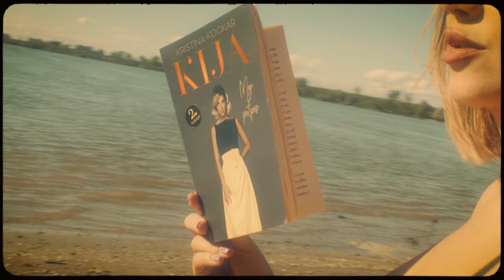KIJA - PEPELJUGA (MejDejz) Official Video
POWERED BY : MejDejz
Copyright : Kija Kockar

Lyrics - Divna Milovanovic
Arrangement - Dragan Ponjevic Ponjke
Mix & Master - Dragan Ponjevic Ponjke
Back Vocal - Nataša Guberinić

Directed by - Kija Kockar
Script - Kija Kockar

Photographer: Djordje Bukvic

Make Up- Anja Vucinic
Hair - Dragutin Markovic
Shoes - Favorito

Special thanks to Miss Serbia Company
Models:
Anja Radic ( Miss Serbia 2021)
Valentina Vasilic ( Miss City Tourism Serbia 2021)

Catering - Moe’s and Krusty Burgers

Budi Human 25 na 3030

Powered by Kija Kockar
Label and copyright: Kija Kockar, Mejdejz
druge kanale.